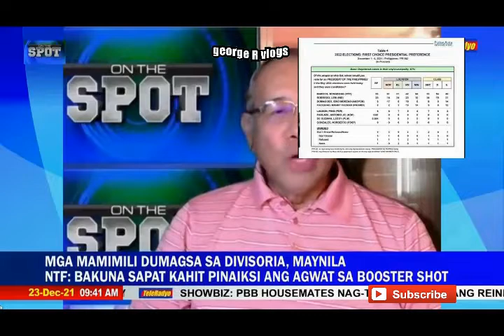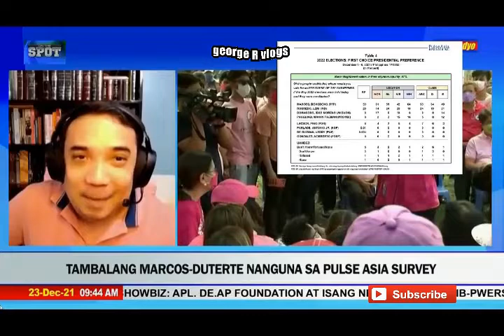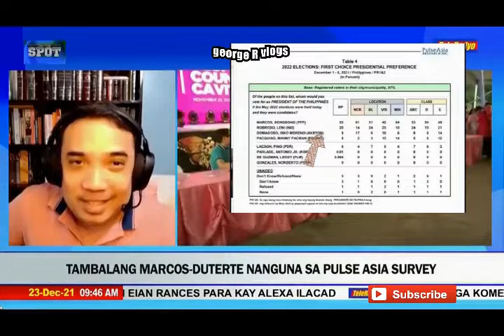Inay ko po! Kampo ni madam Leni nagwawala na.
Aray ko po! Fake, fabricated news, and big investments?  Bongbong - Sara UniTeam

Atty.  Barry of VP Leni's camp uttered that the high numbers of Bongbong Marcos in the surveys said, they can easily catch up when the actual campaign period starts.

Various videos during our travels, plus other activities like gatherings, parties, sports, foods, and people, and politics in the Philippines.